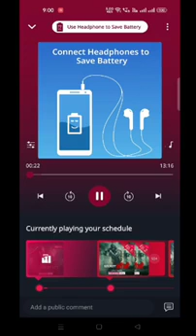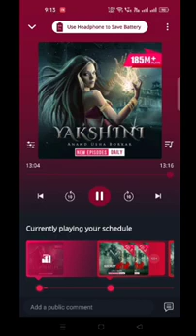YAKSHINI EPISODE 503✅✅✅ कहानी लेखक बाबू की।।।।